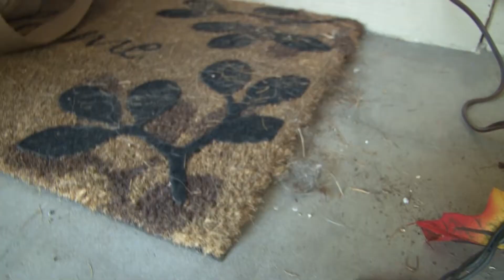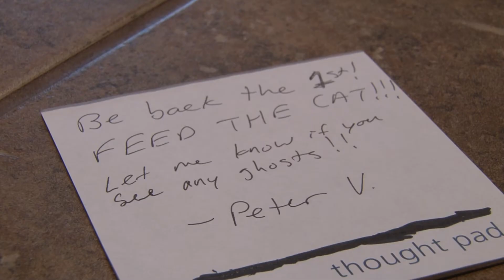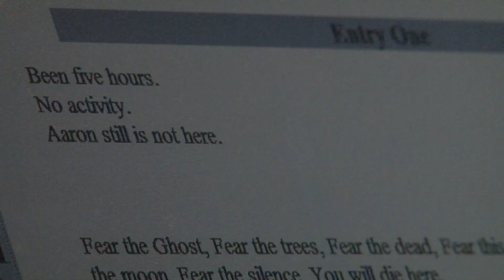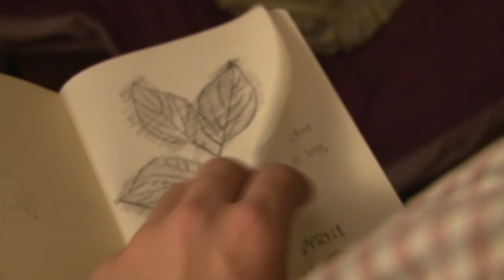Perdition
This is the ROP Video Production 2012 Halloween video Silver Medalists. I was the Writer, Director, Actor, Producer, and Editor with Robert Muscarella as Producer, Dylan Cox as Producer and Composer, and Jordan Devol as Director of Photography and Producer. This short is about ghosts, so beware.